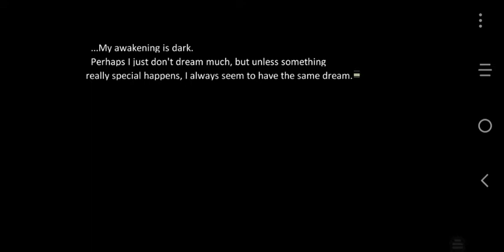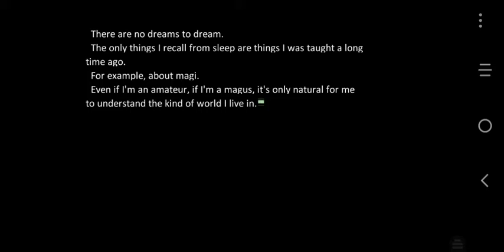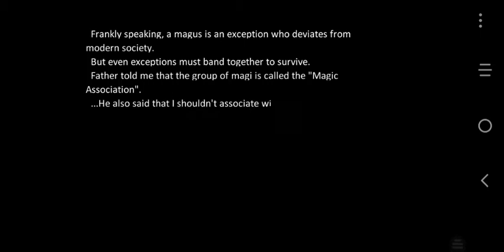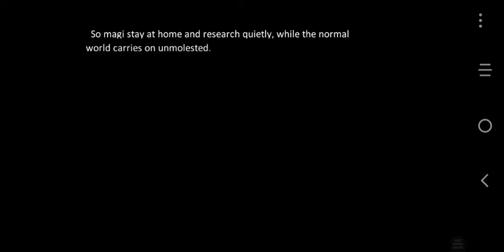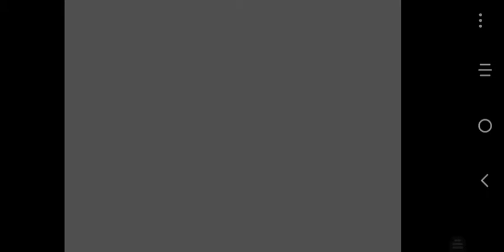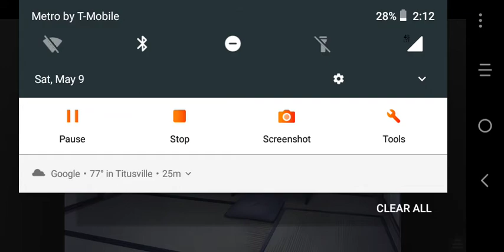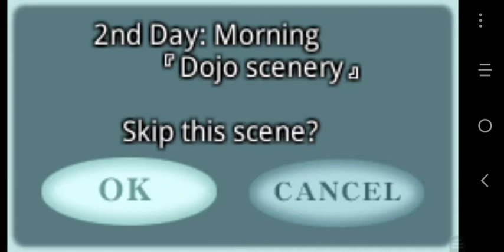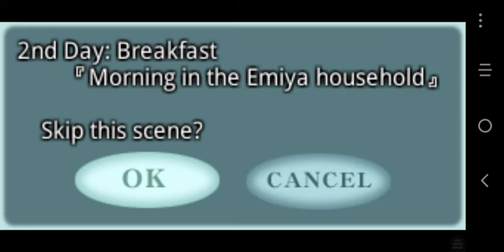Fate Stay night realtila: Fate path part four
Longer video will be posted tonight